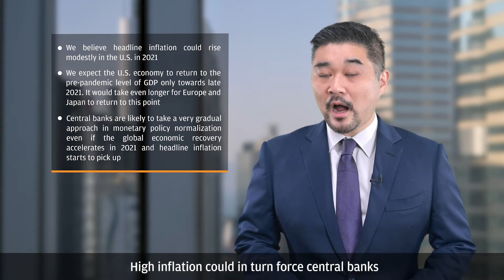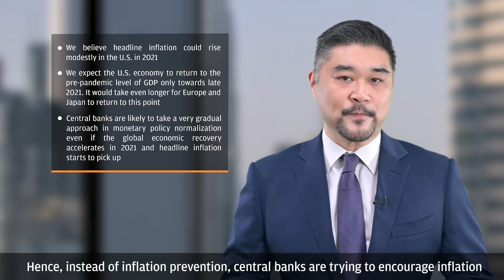Market concern on inflation and its investment implications (12/2020)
In this video, Tai Hui, Chief Market Strategist Asia Pacific, highlights headline inflation outlook with its investment implications.

By using this information, you confirm that you are a Hong Kong resident.